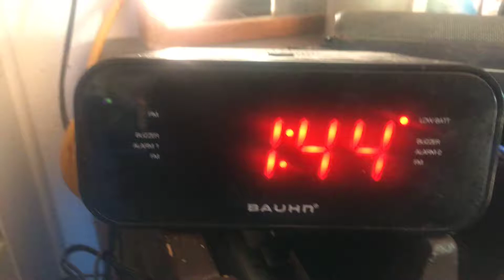144,000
Blood Over Intend